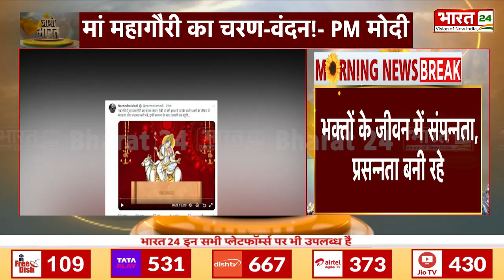Modi Cabinet Meeting Updates: अब गरीबों को 2028 तक मिलेगा मुफ्त अनाज | PM Modi | Free Ration Scheme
Anchor Name : Palak Prakash, Pooja Yadav, Ranjana Rawat, Priya Sinha | Show Name : Jaago Bharat | Time : 07:00 AM | Date : 10/10/2024 | Published By: Sandeep Kumar